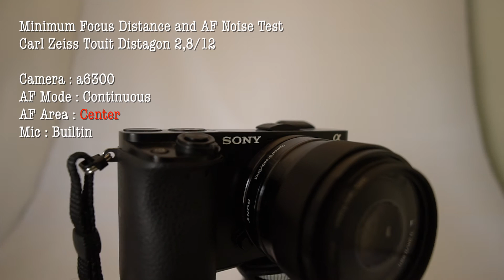【ZEISSレンズ沼】 最短撮影距離とAF駆動音 (SONY E-mount)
ZEISS Lenses Episode 1
For SONY E-mount APS-C cameras. Such as a6500, a6300, a6000...
Testing 5 Prime Lenses about Minimum focus distance and AF noise.
G.A.S. = Gear Acquisition Syndrome or Glasses Acquisition Syndrome ;-P

ZEISSレンズ沼 エピソード１
SONY Eマウント APS-Cで使用するZEISSレンズについて

5本の単焦点レンズについて外観、最短撮影距離での被写体のサイズ、その時のAF駆動音をチェック。

Unboxing CACAGOO CS-V500 Video Slider

=== Amazon Japan Associate ===
SONY SEL1670Z
SONY SEL55F18Z
SONY SEL24F18Z
ZEISS Batis 1.8/85
ZEISS Touit 1.8/32
ZEISS Touit 2.8/12
CACAGOO CS-V500

Camera : SONY ILCE-6300 (A6300)
Lens : SONY SEL1670Z (16-70mm F4)
Lens : ZEISS Batis 1.8/85
Lens : SONY SEL55F18Z (55mm F1.8)
Lens : ZEISS Touit 1.8/32
Lens : SONY SEL24F18Z (24mm F1.8)
Lens : ZEISS Touit 2.8/12
Video Slider : CACAGOO CS-V500

Edit : Apple GarageBand
Edit : Apple Final Cut Pro X